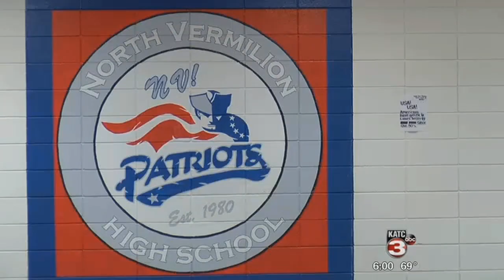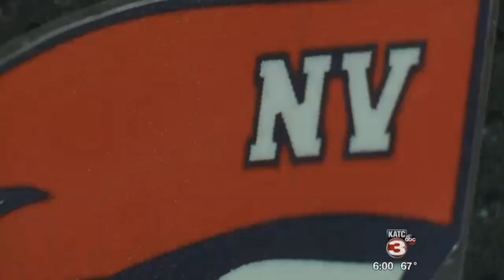Population boom means some overcrowding in Vermilion Parish schools